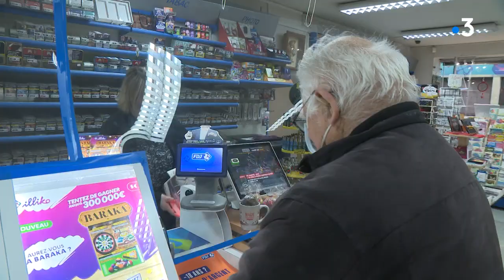Le tabac-presse ne fermera pas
A Oradour-sur-Vayres, dans la Haute-Vienne, les habitants sont soulagés, alors que de nombreux commerces ont définitivement baissé leur rideau ces dernières années, ils ne perdront pas leur tabac-presse. Il a trouvé une nouvelle patronne. Et en plus, ils la connaissent déjà !

Intervenants dans le reportage : Aurélie Jeudy, gérante du tabac-presse • des clients • Sébastien Decouty, pharmacien

Un reportage de Léa Broquerie, Jean-Marie Arnal et Philippe Ruisseau